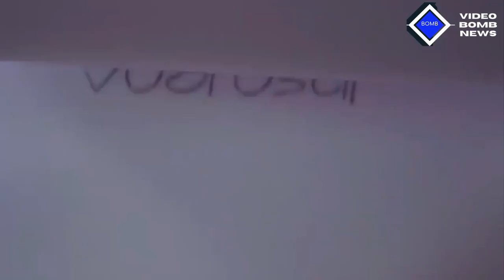Comment la convaincre de son amour quand il est muet ?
Rejoignez notre site pour bénéficier d'avantages exclusifs :
♥♥♥ Le plus beau court métrage sur l'amour et le sacrifice♥♥♥...
Silent Love : Un merveilleux court métrage romantique... Regardez la surprise à la fin !! (Traducteur)
Desing hamad abo fazza3 Un court métrage sur l'amour avec une très belle chanson
Un court métrage touchant sur l'amour intitulé "Happy Anniversary"
Assad est un court métrage
La fille de la nuit .. un court métrage +18
Quand tu seras grand, je te raconterai... un court métrage
Respect de soi : un court métrage
Coiffeur - court métrage
Assad, un court métrage volé à un film étranger de Shadi Sorour | Hé, en arabe
Un court métrage sur l'amour et le sacrifice.
Un court métrage sur l'amour et la chance.
Un court métrage sur l'amour et la trahison.
court métrage sur l'amour et le mariage,
court-métrage sur l'amour et l'amitié,
Un court métrage sur l'amour et le destin.
court métrage émouvant sur l'amour,
Court métrage coréen sur l'amour avec sous-titres